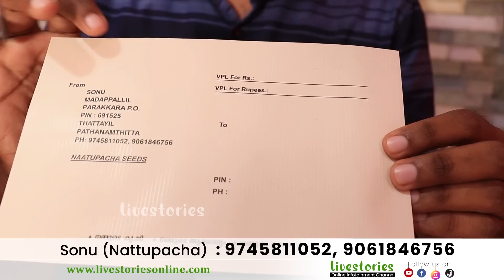ലോകം മുഴുവൻ വിത്ത് നൽകാൻ സോനുവിന്റെ സംരംഭം | ഓണത്തിന് കൃഷിയെ സ്നേഹിക്കുന്നർക്ക് കിടിലൻ സമ്മാനം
വിത്ത് ലഭിക്കുന്നിനും കൃഷിയെക്കുറിച്ച് കൂടുതലറിയാനും വിളിക്കാം- സോനു : 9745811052, 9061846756
Follow and Support us...